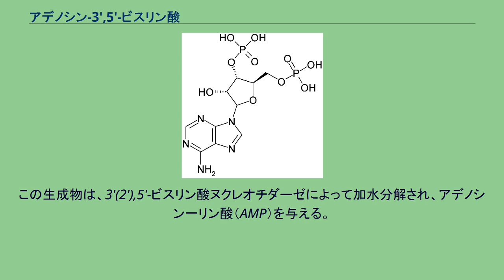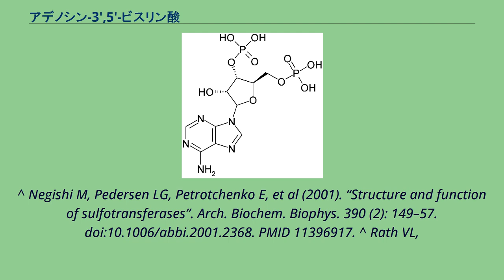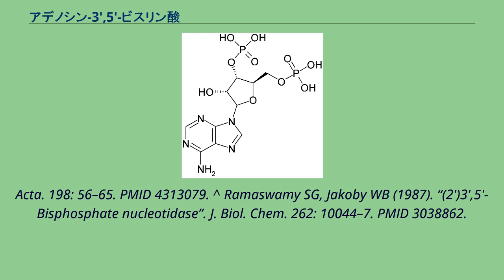アデノシン-3',5'-ビスリン酸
アデノシン-3',5'-ビスリン酸（Adenosine 3',5'-bisphosphate）は、リボース環の異なる炭素に2つのリン酸が結合したアデノシンヌクレオチドである。
リボースの5'炭素に二リン酸が結合したアデノシン二リン酸とは異なるヌクレオチドである。
アデノシン-3',5'-ビスリン酸は、補酵素の3'-ホスホアデノシン-5'-ホスホ硫酸からの硫酸基の供与によるスルホトランスフェラーゼの酵素反応生成物として生じる。
この生成物は、3'(2'),5'-ビスリン酸ヌクレオチダーゼによって加水分解され、アデノシン一リン酸（AMP）を与える。
生じたAMPはアデノシン三リン酸（ATP）にリサイクルされる。
^ Negishi M, Pedersen LG, Petrotchenko E, et al (2001). “Structure and function of sulfotransferases”. Arch. Biochem. Biophys. 390 (2): 149–57. doi:10.1006/abbi.2001.2368. PMID 11396917. ^ Rath VL,
Verdugo D, Hemmerich S (2004). “Sulfotransferase structural biology and inhibitor discovery”. Drug Discov. Today 9 (23): 1003–11. doi:10.1016/S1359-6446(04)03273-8. PMID 15574316. ^ Farooqui AA,
Balasubramanian AS (1970). “Enzymatic dephosphorylation 3'-phosphoadenosine 5'-phoaphosulfate to adenosine 5'-phosphosulfate in sheep brain”. Biochim. Biophys.
Acta. 198: 56–65. PMID 4313079. ^ Ramaswamy SG, Jakoby WB (1987). “(2')3',5'-Bisphosphate nucleotidase”. J. Biol. Chem. 262: 10044–7. PMID 3038862.